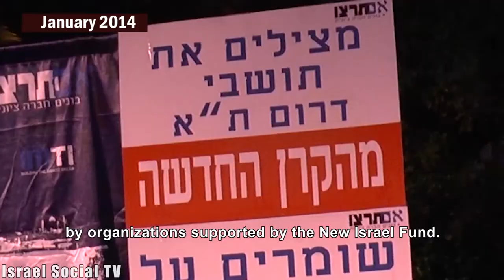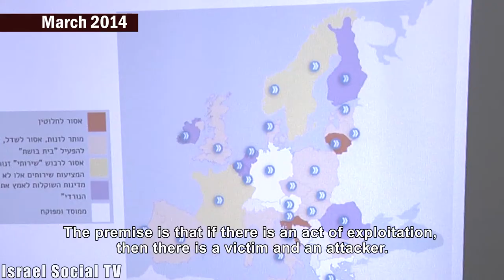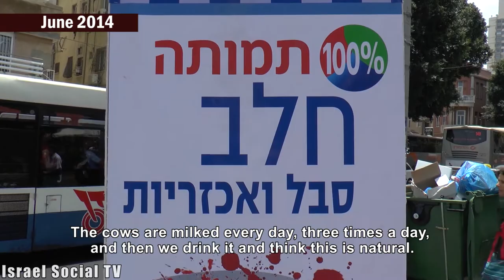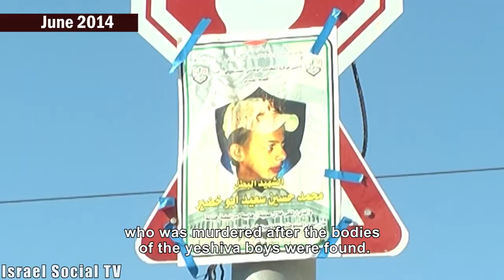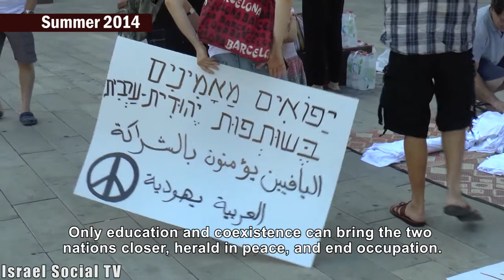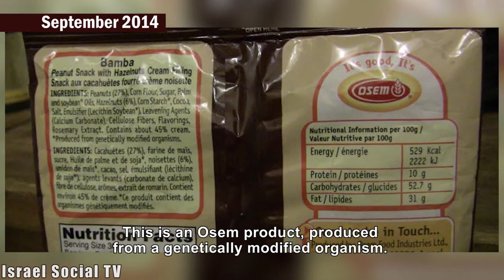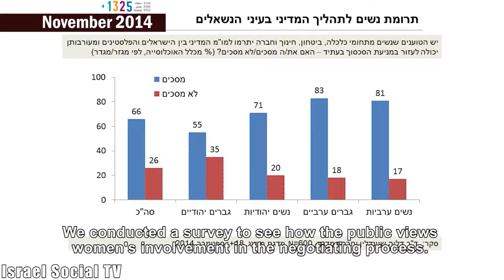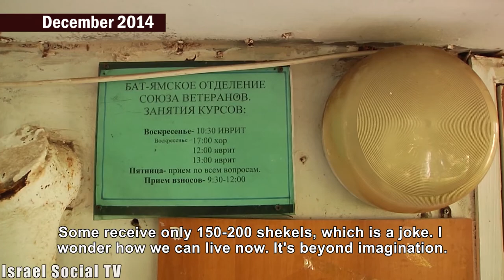Social Order 2014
טיוטאIn the past year we have produced reports on various topics, all of them tried to provide a critical angle and give representation to the voices that usually are not heard in the media. 2014 began with asylum seekers protesting the Israeli government's immigration policy and against the detention facility "Holot".It ended with the Knesset dissolving and Israel began to prepare for elections.